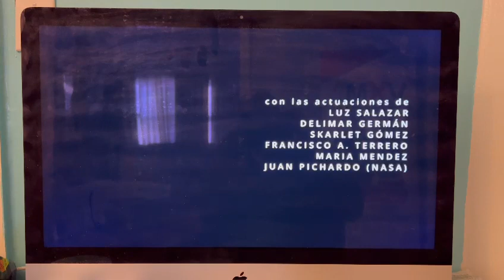HETHER CORTOMETRAJE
Video from Juan Pichardo